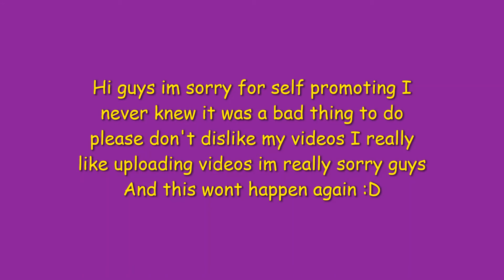apology video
sorry guys